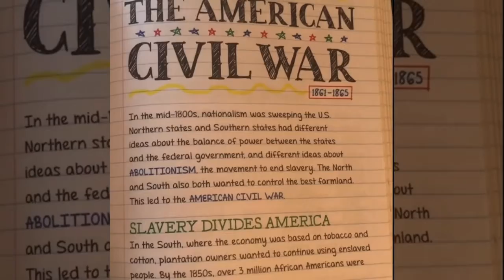When Someone ask you what are you doing and that person test your knowledge.